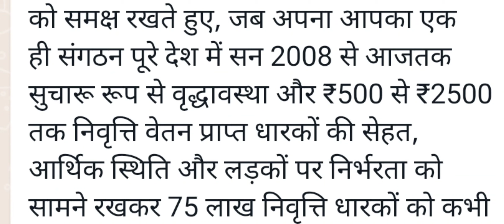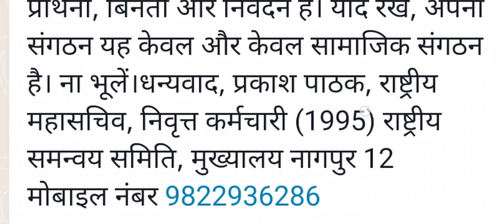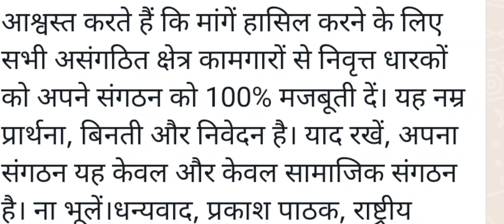9000+DA निवृत कर्माचारि समन्वयक समिति 100% सफलता 75 लाख EPS 95 Pensioners के हक मिलेगा 🔜Hike पेंशन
9000+DA निवृत कर्माचारि समन्वयक समिति 100% सफलता  75 लाख EPS 95 Pensioners के हक मिलेगा 🔜Hike पेंशन